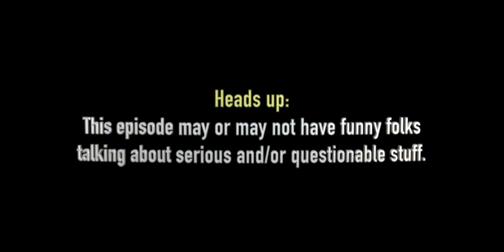KoC Podcast Ep#16: "Hank Chilton ~ The Musical!"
TV Writer, neighbor, and the man behind PoopGate, HANK CHILTON is BACK! He's always a hoot, and this time, he helps deliver our very favorite KINGS OF CON Youtube clip EVER! Watch and see why (note: you may want to slip on something sequined and a pair of platform shoes before you press play).